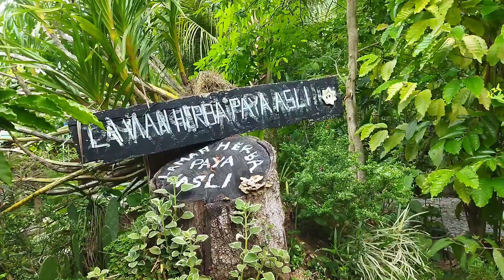KEMBARA HERBA HUTAN DI PINGGIR DUSUN TOK HABIB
Kembara herba setiap kali musim buah di dusun Tok Habib... Menebas,,, membersih dusun sambil mengumpul herba herba hutan yang ada...